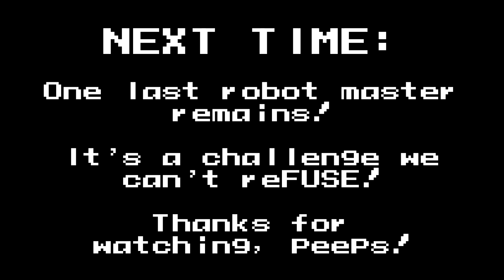Mega Man 11 Blind Run - Part 9 - Bounce Man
And we come to one of my favourite levels in the game - even though it can be very difficult when speedrunning the game due to needing to know the exact ball to bounce off of on the walls, it's super bouncy fun that never fails to make me smile!

Bounce Man has the honor of sending all your attacks back at you, be it channeling momentum from when you attack him or when getting separated into pieces when hit by his weakness! Everything about Bounce Man, in my opinion, is really fun and enjoyable!

His weapon, Bounce Ball, operates a bit like Crystal Eye from Mega Man 5 where three projectiles bounce around the room. It's cost effective and can actually take care of some hazards with no problem! Also... it squeak.